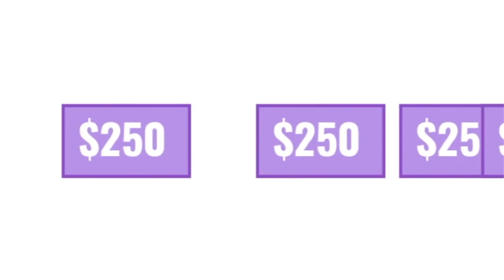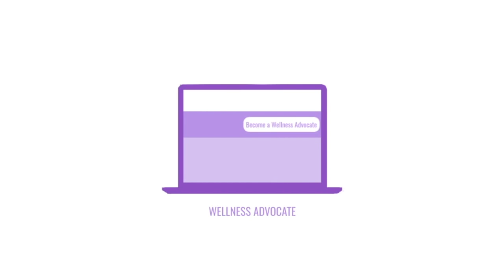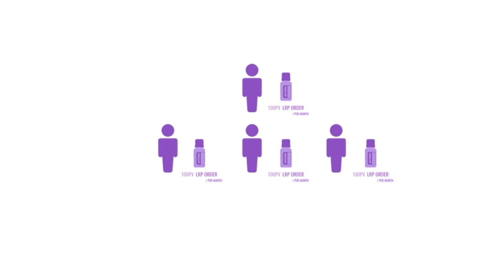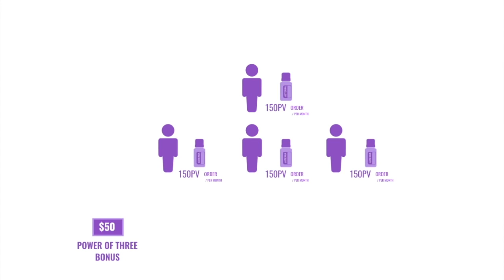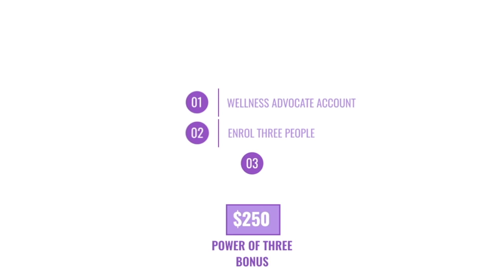C'est Gratuit Pour Toi Avec Pouvoir de Trois!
Pour toutes les hommes et les femmes qui parlent français: cette vidéo est pour vous!

Cette vidéo traite du programme d'incitation Pouvoir de Trois de doTERRA!